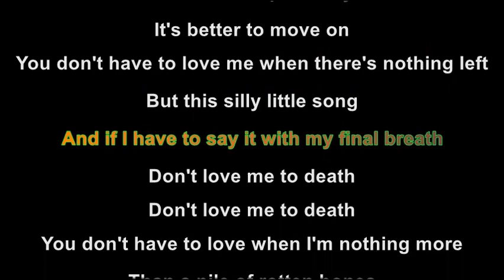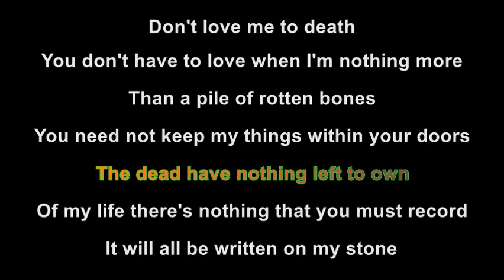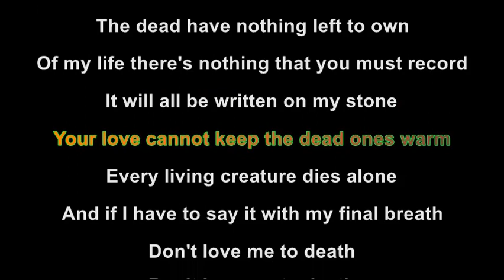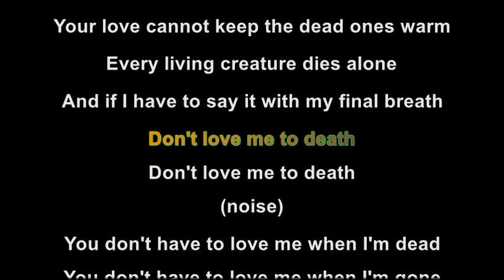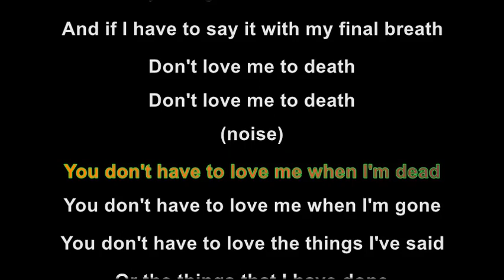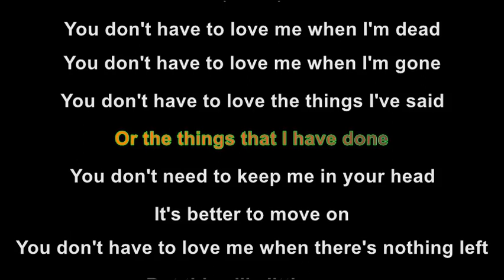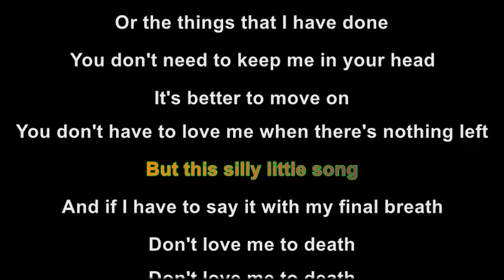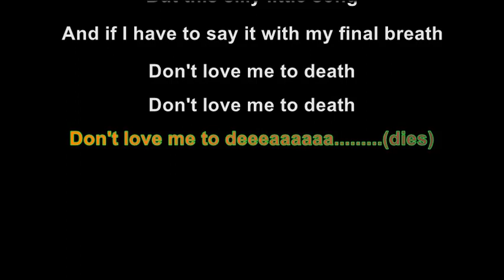Loved to Death - (Karaoke Version) A Mighty Band of Microbes